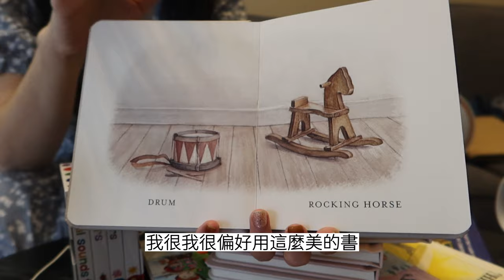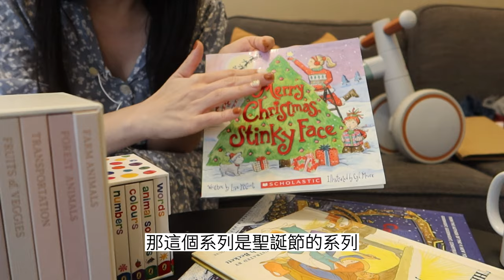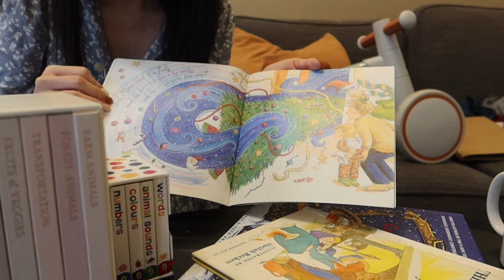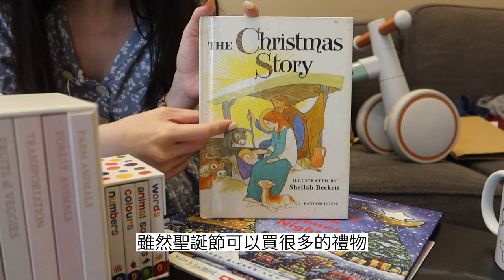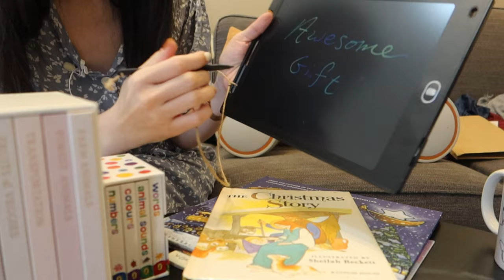🎄2023我買給孩子的聖誕禮物 | Christmas Gifts I Bought for my Kid 2023🎄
🎄Construction Site on Christmas Night: (christmas Book for Kids, Children’s Book, Holiday Picture Book)
🌲The Very Hungry Caterpillar: Little Learning Library (4冊合售)/《好餓好餓的毛毛蟲》4本基礎認知小書+精美書盒